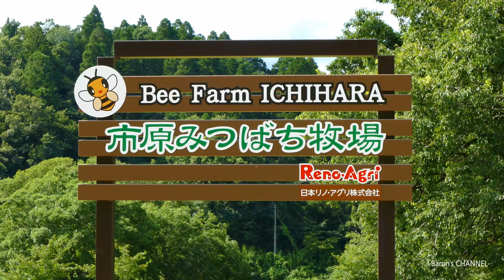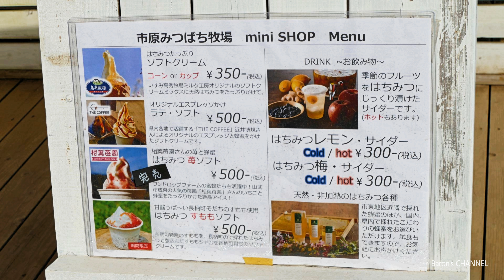市原みつばち牧場 ひまわり畑（千葉県市原市）2021年7月23日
千葉県市原市高倉にある「市原みつばち牧場　ワンドロップファーム」のひまわり畑が見頃を迎えていました。広い敷地に花の数が多く圧巻のひまわり畑です。

※注意
ひまわり畑周辺の散策や撮影は売店の営業時間内のみとの事です。売店の営業時間外は立ち入り禁止。
【ひまわりの写真撮影をされるお客様へ】　ONE DROP FARM　Instagram

【公式】千葉の国産はちみつ　はちみつのワンドロップファーム | 養蜂で里山を再生するー | ワンドロップファーム
ONE DROP FARM ICHIHARA （Bee Farm ICHIHARA）

日本リノ・アグリ株式会社
放棄された農地・山林を再生してみつばち牧場を作りました。市原みつばち牧場は自然豊かな里山でのんびりと散歩ができます。